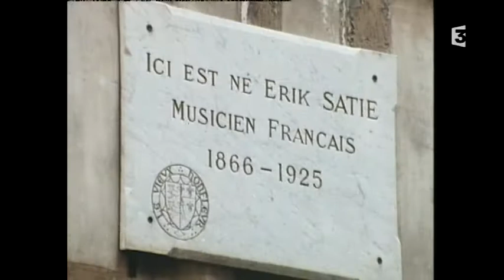Erik Satie musicien normand, précurseur de son siècle (feuilleton)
Erik Satie est né à Honfleur en 1866. Il y a vécu une bonne partie de sa jeunesse avant de partir vivre à Paris. Jeune homme, il fréquente de nombreux artistes peintres, musiciens et écrivains des mouvements surréalistes, cubistes ou dadaïstes. Il compose et boit beaucoup, surtout de l'absynthe. Erik Satie meut à l'âge de 59 ans dans un très grand dénuement qu'il a tenu à cacher à son entourage.
Pierre Jean Vergnes nous trace le portrait de cet artiste normand devenu célèbre bien après sa mort.
Ce portrait est l'un des quatre portraits de notre feuilleton sur des artistes normands célèbres à voir sur notre site :